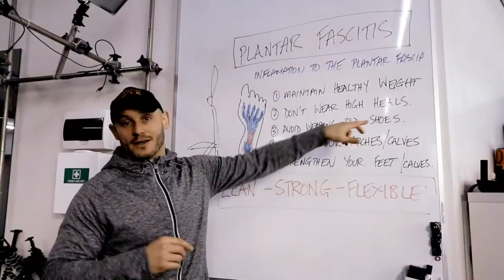Lower Body Calisthenics Strength & Upper Body Flexibility At Home Workout [Phase 7]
0:16:00 - Workout Start

Here’s the lower body calisthenics strength & upper body flexibility at home workout [Phase 7] Get the full program including full tutorials and program cards

💛 You can get your exclusive 50% lifetime discount + your first 30 days FREE in our revolutionary Unify Movement System online coaching membership. UMS membership gives you access to both the home and gym workouts + private coaching group and group coaching calls, where we personalise the program for your needs!

💛 You can join the UMS Movement Mastermind for FREE access to our coaches, tribe & program flash sales

💛 You can get the full at home workouts program including coaching tutorials and program cards

💛 You can represent the tribe and get yourself kitted out with official Unity Gym and UMS merchandise

📚 You can learn the key breakthroughs we’ve learned from a combined 60+ years in the health and fitness industry that we now apply to all our programs. Get your complimentary downloadable blueprints here👇

💪🏼 At Home Workout Blueprint - 10 secrets to a better home workout than most get in their gym

🍎 The Nutrition Blueprint - 10 key nutrition principles for a superhuman physique

These no equipment needed workouts are an epic calisthenics strength foundation that will enable you to unlock more advanced progressions in future for chin ups, pull ups, muscle ups, handstands, planche and much more!

The hidden benefit to the strict slower tempo overload method used is that you will increase the intensity of your workouts more—without additional weights—than you thought possible.

Level you up in lock down with this epic new at home workout phase that’ll build more strength, flexibility and fitness—with zero equipment—than your friends can get in their gym!

At home workouts have become a must and we've created the ultimate at home program combining strength, flexibility and cardio!

This is a comprehensive whole body workout that delivers incredible results. Spread over five days (six for the super committed) … you will train arms, chest, shoulders, back, legs, abs and core muscles evenly whilst also developing flexibility and cardiovascular fitness.

Resistance Bands are our favourite tools for everyday warm up and rehab exercises: